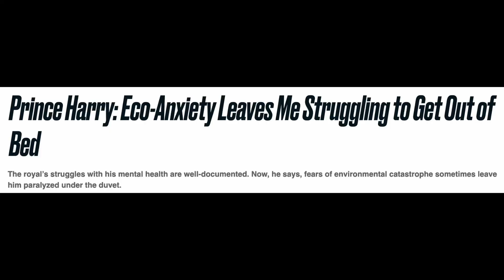Prince Harry's Eco-Anxiety - DF 6 Clip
We're doing some throwback clips!
The impressions alone are worth the watch.